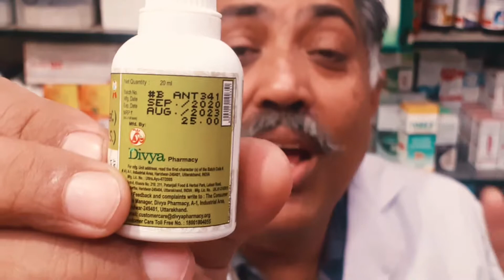यह औषधि अपनायें और खर्राटों से छुटकारा पायें|| Piyush Mohan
नमस्ते मित्रों।
हमारे चैनल में आपका स्वागत है। मेरा नाम पीयूष मोहन है, मेरी दुकान सेक्टर 12, नोएडा में है, जिसका नाम "विशेष औषधिवाला" है। मैं एक फार्मासिस्ट, योग शिक्षक और एक्यूप्रेशरिष्ट हूँ।

यह औषधि अपनाये और खर्राटों से छुटकारा पाये |
यह वीडियो अंत तक अवश्य देखियेगा और आगे भी शेयर कीजियेगा क्योंकि यह समस्या सिर्फ आपकी ही नही और बहुत से लोगों की भी है।

पता- Vishesh Aushadhiwala, Shop #8,  "O" Block Market, Sector 12, Noida

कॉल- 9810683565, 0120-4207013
धन्यवाद!

Hello friends
My name is Piyush Mohan, my shop is in Sector 12, Noida, which is named "Vishesh aushadhiwala". I am a pharmacist, yoga teacher and accupressureist

Take this medicine and get rid of snoring. Do watch this video till the end and share it even further because this problem is not only yours and many people also.

Address- Vishesh Aushadhiwala, Shop # 8, "O" Block Market, Sector 12, Noida